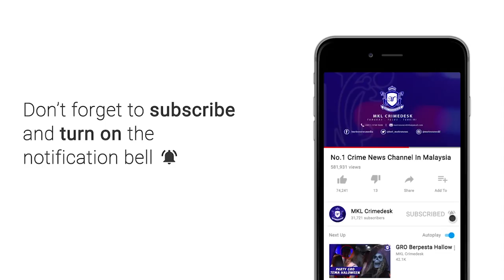MKL Crimedesk | Bomba Selamatkan Kilang Meletup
SUNGAI BULOH - Sebuah kilang alat ganti kenderaan musnah 80 peratus selepas dijilat api di Bukit Lagong Jalan Kuari Kampung Matang Pagar petang tadi.

Insiden yang dilaporkan jam 12.41 tengah hari itu itu menyebabkan kepulan  asap tebal sehingga kelihatan di tepi lebuhraya PLUS Sungai Buloh.

Tindakan pantas pihak Jabatan Bomba dan Penyelamat Sungai Buloh, Damansara, Selayang dan Rawang berjaya memadamkan kebakaran dari terus merebak biarpun mengalami beberapa kesukaran.

Keadaan jalan yang tidak elok dan lokasi yang terletak di pedalaman antara kesulitan yang terpaksa di tangani bomba.

Menurut Komander Operasi Kanan Penguasa Bomba Kanan Narmizi Hamzah berkata, pihaknya mengerahkan 36 anggota dan pegawai serta 7 jentera bagi memadamkan kebakaran.

Api dapat dikawal kira kira 30 minit kemudian.

Insiden di premis seluas 1800 meter persegi itu tidak melibatkan kemalangan jiwa dan kecederaan.

Punca kebakaran dan jumlah kerugian masih dalam siasatan.

Ends